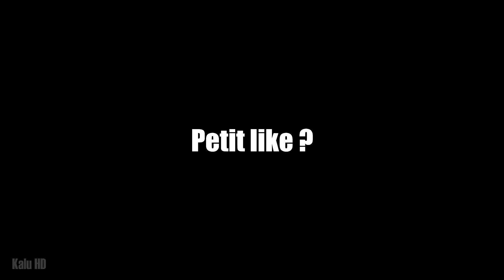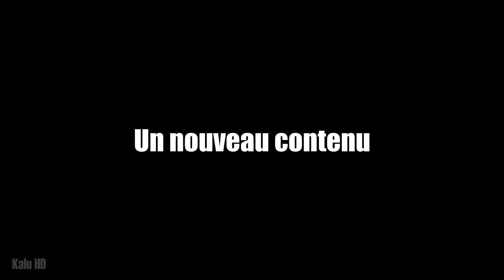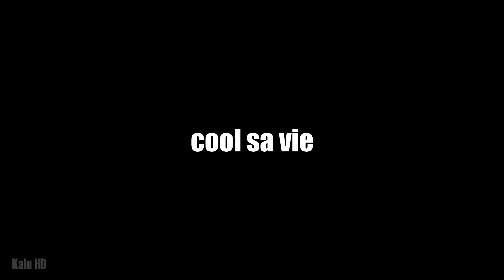Mon niveau au foot ?! Avec Tomjiii & Corti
Nouveau contenu sur la chaîne ! Vidéo Football Détente avec la team. Compilation de Frappes à l'arrêt. Moments drôles...Foot entre youtubeur ! Un max de partage  ?